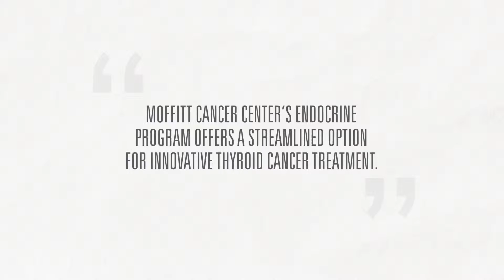Moffitt Breakthroughs: Thyroid Cancer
Thyroid cancer is increasing more rapidly than any other type of cancer. Moffitt Cancer Center's Endocrine Program offers a streamlined option for innovative thyroid cancer treatment.